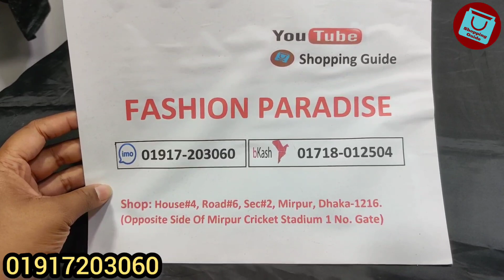পানির দামে গুজরাটি কাজের কুর্তি/স্রাগ | Koti/shrug wholesale collection | কমদামে কটি